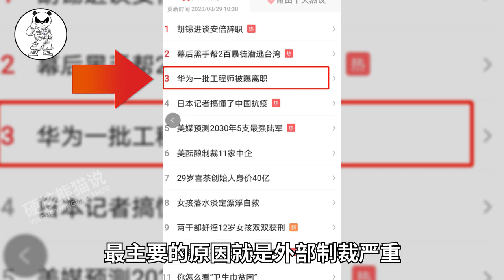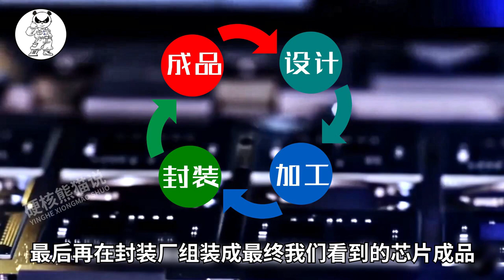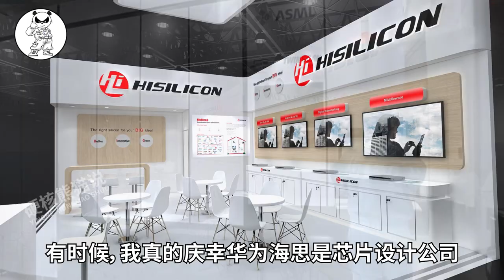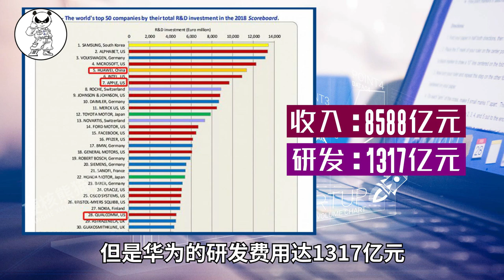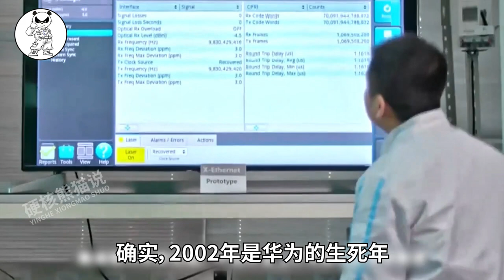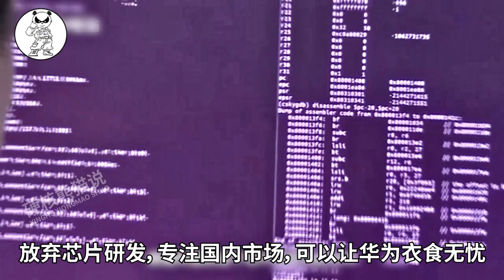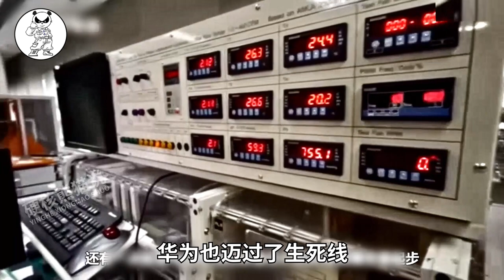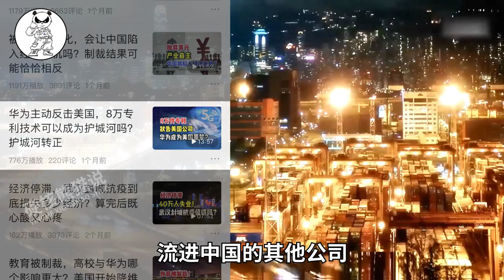华为芯片受阻，应该如何破局？看任正非如何在绝境中求生【硬核熊猫说】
历史上，华为曾经在没有人才、没有产业链。没有资金 尚且防守一搏，研发产品 如今更不可能放弃 华为先后在人才、产业链、资金上投入巨额费用和精力。 在人才方面、2019年华为全球百万年薪抢人才、2020年，华为“天才少年计划”招募光刻机工程师、挖掘半导体人才等各种招募人才消息层出不穷。 在行业方面、更是传出华为启动南泥湾计划，加速去美国化。 在资金方面、华为斥资2亿与深圳引导基金成立创投基金。 种种布局也证明了华为的不服输的狼性文化，永不妥协，或许正是这种无数个不服输的往日，才造就了今日的不平凡的华为。

硬核熊猫说 科学普及 华为芯片 芯片 请注意，本视频完全符合YouTube社区准则，没有任何违规行为。